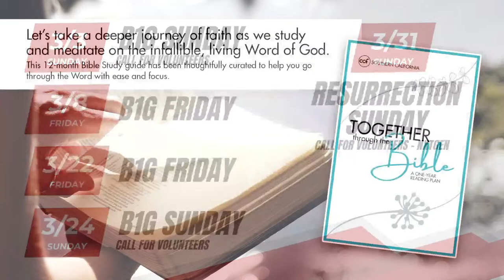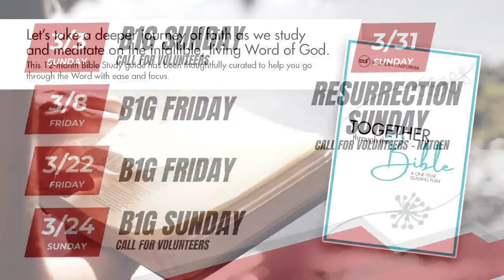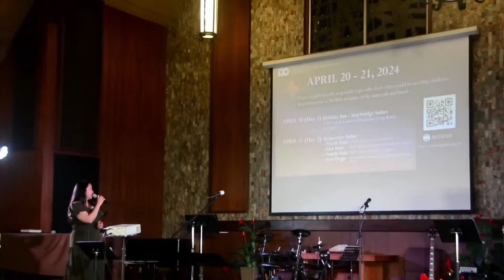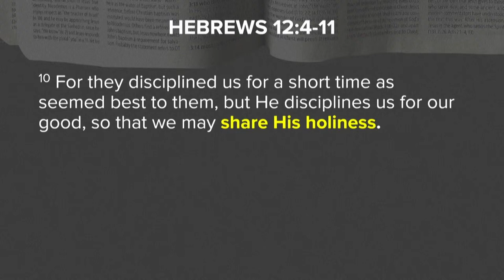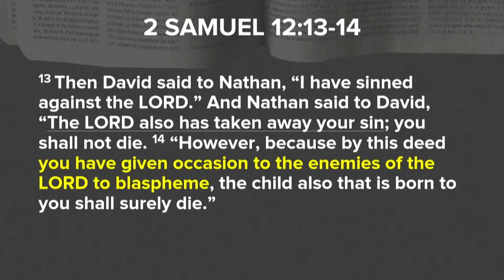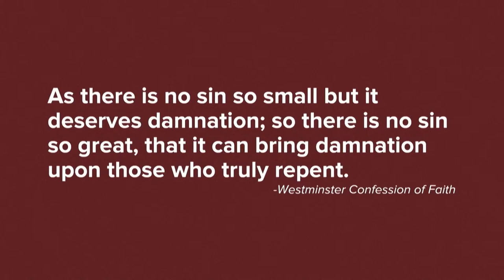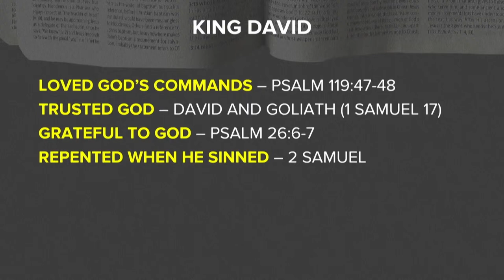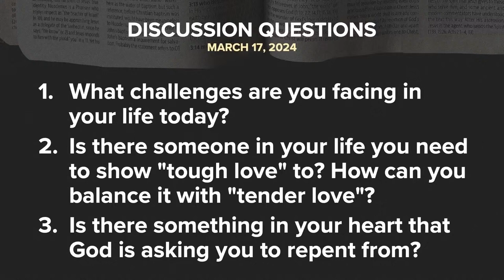CCF Southern California Sunday Service | March 24, 2024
Tough love can be hard to swallow, but sometimes, it's what we need to bring out the best in us. How do we find the right balance between loving with tenderness and discipline? Find out now as we delve deeper on how love and discipline go together.

Welcome to CCF Southern California! Let us prepare our hearts as we praise and worship the Lord together. May you encounter God in a special and meaningful way today! Join us as find out and discuss where we can find a deep kind of love and pass it on to others too, as we continue diving into our series entitled "Love Rediscovered" with Peter Tan-Chi Jr.,, streaming from CCF Main.

Join us at 10:00 AM on Sundays at the following venues:
2. North: 333 E Colorado St., Glendale CA 91205 (9:45 AM)
3. East: Fairfield Inn and Suites, 3441 Hamner Ave., Norco CA 92860